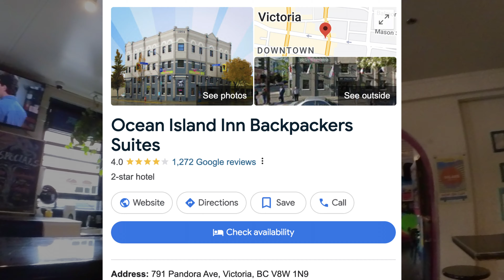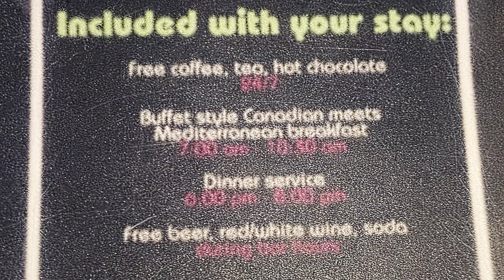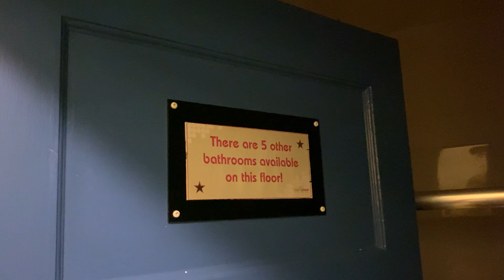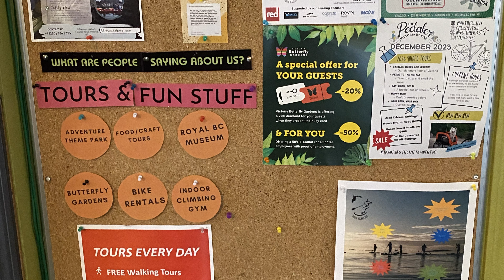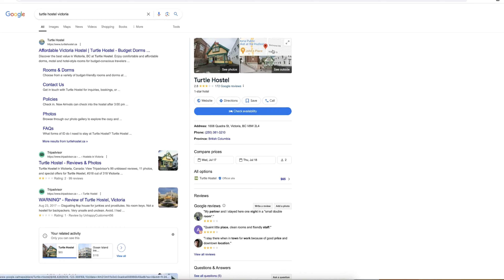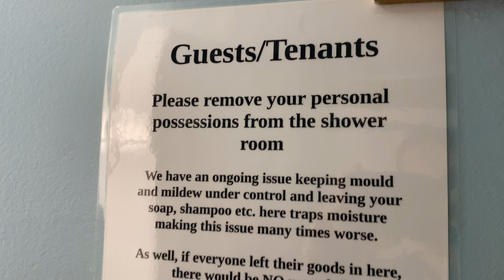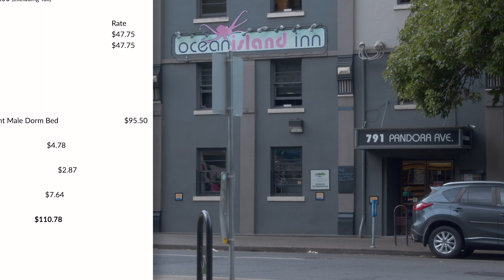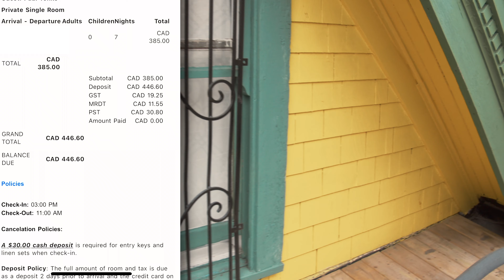Staying At The Best & WORST Rated Hostels In Victoria, BC! 🇨🇦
I just stayed at the best and worst rated hostels in Victoria, BC, Canada.
Did they live up to the hype? Today, we investigate

00:00 - Intro
01:05 - Hostel 1
02:35 - Room
04:25 - Full Tour
09:30 - Hostel 2
14:15 - Bathrooms
16:35 - The Neighbourhood
18:25 - Overall Thoughts & Prices
21:42 - Outro

What to do when travelling in Victoria British Columbia Canada 🇨🇦